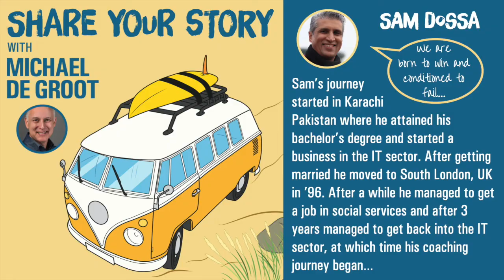Sam Dossa - Emotional Intelligence Coach and Public Speaker - Share Your Story Podcast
Business & Personal Coach - Specialised in BURNOUT. I have been immersed in personal motivation and permanent transformation since 2007. I started as a coach within the Youth Sector and then developed this into business transformation which has been in operation since 2009.

As a result of my extensive international training of entrepreneurs and leaders since 2002, I am recognised as one of the UK’s top trainers and coaches. In 2005, I began offering talks and workshops for young adults at schools and colleges. In that time, i trained and spoke to over 8,000 young adults. They include the gifted and talented as well as students with behavioural challenges.

10 years of extensive working experience as a Freelance Consultant/Coach/ Mentor/Trainer & Public Speaker independently and as a co-trainer with other qualified professional trainers. Privileged to served multinational companies in different capacities and provided capacity building seminars for companies including; Centurylink, British Telecoms, CBT Systems Limited, Department of Works & Pensions (DWP), Empowering Youth, KI Work, Ismaili Council for European Union, Workoco, Fireworks Coaching, Twickenham Academy, London Borough of Richmond, Slough Grammar School and SPELT (Karachi – Pakistan).

BURNOUT is a key factor of Heart attack, stroke and many forms of cancers! I create preventative major so it can be cure before it's too late. Burnout not devastate one's life but all those connected to that one life i.e. spouse, children and close relatives and friends. Have coached and coaching individuals on exploring relationship issues and helping them to achieve the best positive optimum results.

Only way to heal your past traumas is to acknowledge them and bring them to surface and work through a process which not heal the core of the trauma but replaces it with a new life.

I have also been highly active in community, and also helping a local charity offering coaching & youth mentoring sessions. Finally, i have facilitated several group coaching sessions on team building addressing; team issues, creating team plans, building customer rapport within the team and achieving successful team results. Preparing you for the BEST!

Would you like to transform into a peak performer, do you have a plan to enhance your physical, mental, and emotional abilities.

Are you ready to create a successful life?

Would you like to know how you can strengthen yourself - Physically – Mentally – Emotionally!

Are you ready to discover a way to become fully capable of achieving greater results?

You are aware that the workplace can be very stressful when we have to deal with challenging leadership, giving and receiving feedback, dealing with change, achieving deadlines, and dealing with setbacks and failures. You can equip yourselves with skills to manage your emotions in such situations to be able to respond confidently. You do not need to be controlled by the circumstances.

Learning and application of principles of Emotional Intelligence can enhance your confidence, resilience, agility in making firm decisions, managing your emotions and more.

Specialities: EQ Assessment - DiSC Assessment - Business & Personal Coaching - Careers Coaching - Leadership Coach - 90 Days deep dive program for new Business Owners and Team Leaders.